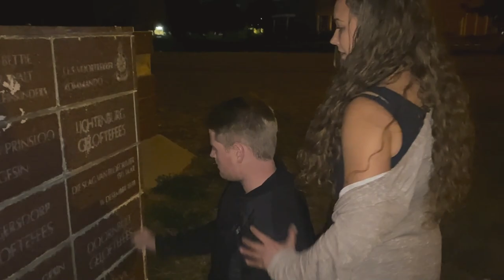CapyBara ft. Morras- Voel jy nie bietjie skuldig nie?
Ons almal het 'n verhaal om te vertel. Party kry dit in drank, ons vind dit in musiek. Hierdie is 'n gedig, 'n ware verhaal. Dit is 'n boodskap wat direk uit die hart geskryf is, dit is al hoe ons dit doen. Geen scripts, geen misverstande, dit is slegs ware emosie. Voel jy nie bietjie skuldig nie?